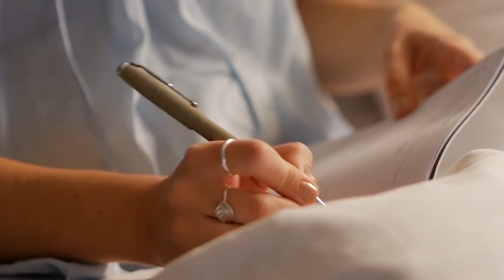🔴10 PASOS PARA EXPULSAR PERSONAS TÓXICAS DE TU VIDA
Aquí tienes un nuevo vídeo de círculo rojo. En ellos hacemos una revisión descarnada de asuntos tales como el narcisismo,  la psicopatía o cualquier otro tipo de personalidades tóxicas.